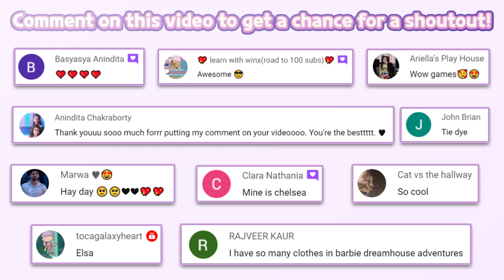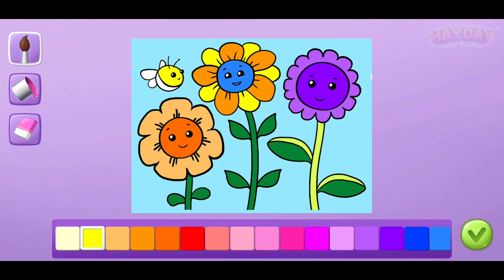Smolsies - My Cute Pet House #2 | TutoTOONS | Educational | Fun Game for Kids | HayDay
🥚Smolsies - My Cute Pet House | TutoTOONS

🔽 Download 🔽
📱Google Play(Android):

“Smolsies - My Cute Pet House" is a Free Game.

Meet Smolsies — the cutest squishy pom-pom creatures and your new adorable virtual pets! Hatch every surprise egg and collect all the pet Smolsies - feed, take care of them and watch your virtual baby animals grow! Merge Smolsies to get new super cute fluffy animals, explore their house and play fun mini games!

HATCH & COLLECT PETS
Hatch every single surprise egg to collect all the adorable pet baby Smolsies, each cuter than the last! Put two pet Smolsies into a magical pet merging machine and get a new surprise egg! Crack it open to discover even more cute pets and collect them all! Hint - there's a fantasy unicorn cat to hatch!

CARE FOR VIRTUAL PETS
Baby Smolsies need love, care, and attention! Hatch an egg, feed the baby, clean the house, play games, and watch your virtual pet grow! Bathe the cute little animals, put them to bed when tired, and create cute DIY hats with adorable pins for your pets to wear!

Adorable pet Smolsies love playing games! Unlock and enjoy fun jumping, basketball, soccer, coloring, and hat designing mini games! Play to collect coins and win fun and cute gifts for your virtual pet house!

Play Smolsies - the cutest virtual pet care game for kids from the creators of Fluvsies and Kpopsies!